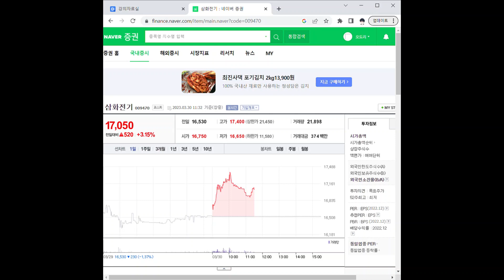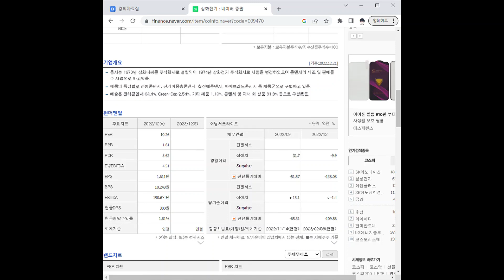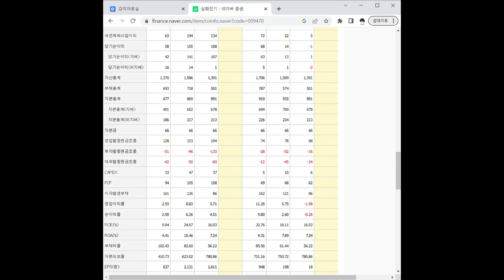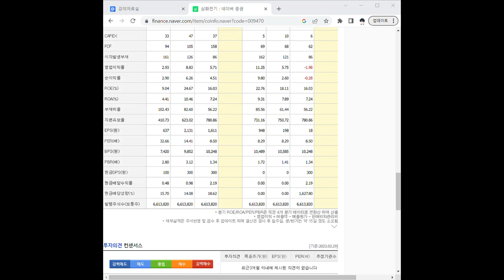009470삼화전기 주가 전망 및 차트 분석